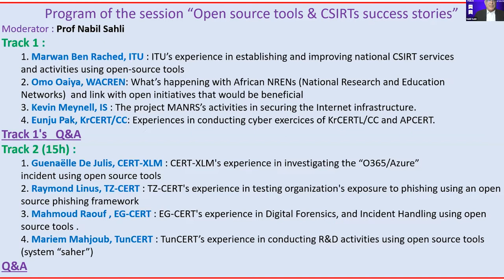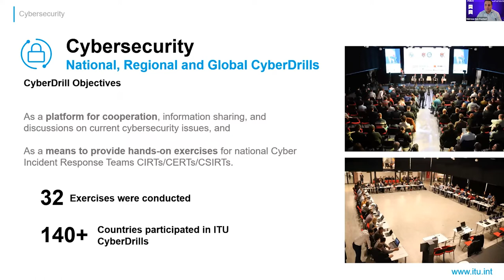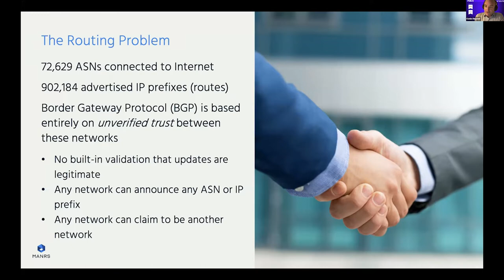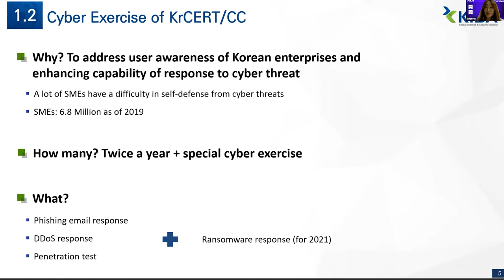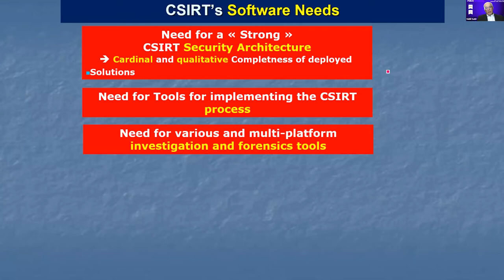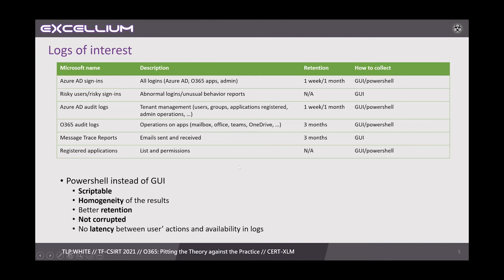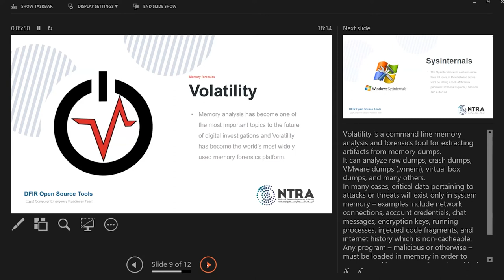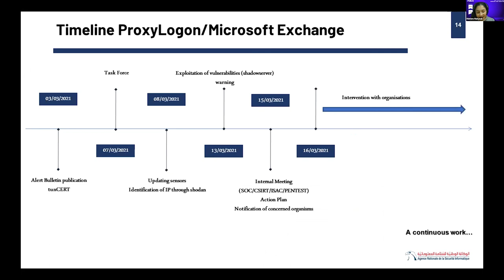Panel: Open-source Tools and CSIRT Success Stories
This session will focus on the open-source tools readily available to the incident response and security community as well as CSIRT success stories. Panelists will share their success stories as well as successful projects implementing open-source tools within their infrastructures.

Moderated by:
Prof. Nabil Sahli (TunCERT, TN)

Panelists Include:
- 00:03:16 Marwan Ben Rached (ITU)
- 00:15:05 Omo Oaiya (WACREN, GH)
- 00:23:55 Kevin Meynell (Internet Society, NL)
- 00:34:50 Eunju Pak (KrCERT/CC, KR)
- 00:47:21 Prof. Nabil Sahli (TunCERT, TN)
- 00:54:16 Guenaëlle De Julis (CERT-XLM (Excellium), LU)
- 01:08:53 Mahmoud Raouf (EG-CERT, EG)
- 01:19:20 Mariem Mahjoub (ANSI , TN)

*Raymond Linus (TZ-CERT, TZ) presented live and has asked that his portion of the session not be posted publicly.